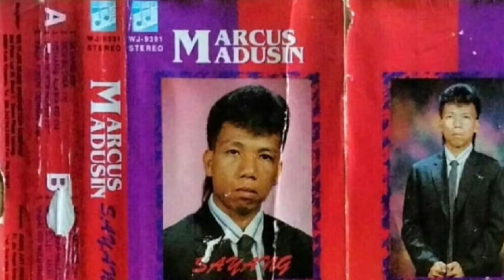Sayang (Side. A ) Marcus Madusin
Album. Sayang Side.A
Artis. Marcus Madusin
Tajuk Lagu
1.Nasip Nokopinsodu
2.Tindai Hid Nulu Nulu
3.Siou Ku Dika
4.Sayang
5.Abang Sayang